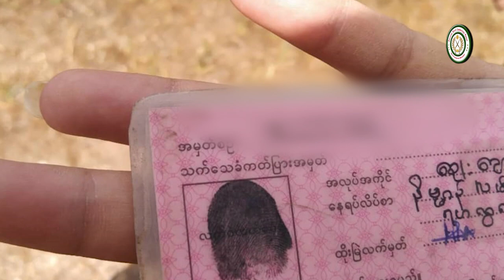Ta'ang State News ကဒါ,တအာင်း 27.8.2023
1. တီုင်တံပ် ဆီုက်ဘြာန်ဂဲအီထီမ်းဟိုက် ကဒါ,လှံင်နမ့်ဖတ်ကာ ကာည်း တံပ်နာန်းတအာင်း TNLA ပဲန်ကတီုက်ကပဲင်
2. TNEC ကဲ ဆောအွံရ် ႎိူဝ်ႈဟာဝ်း ပါင်ဖီုက်လျှံင်ဇီုင်းပိင်ငျာ ခြိူဝ်းတအာင်း(TEA) လိူဝ်ႈအူ
3. ပလှံင်အေဲမ်ကိုက် PSLF/TNLA ဘိူန်းဒေတိုည်း တိုအီး ကချှူယံင်းထီလာက်မှာတ် ဆီုက်ဘြာန်ဂဲ (8)အီး
4. ပလှံင်မိုးဂူႈ PSLF/TNLA ဖုင်တီုင်ဘြောင်ချှာင်ကဲ ဟျံင်ဒဲႈဟာဝ်းအာဟာရ ကာည်း ဆနံမ်ဒဲႈခေါခါႇ ကောန်ကျောင် TNECကဲ

Ta'ang State News ကဒါ,တအာင်း